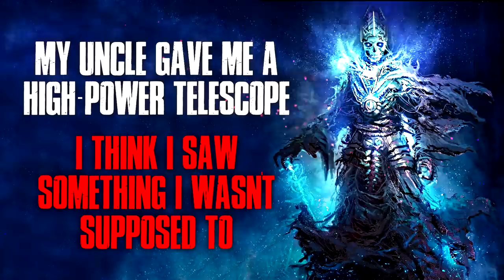"My Uncle Gave Me A High-Power Telescope, I Saw Something I Wasn't Supposed To"" Creepypasta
What you looking at?